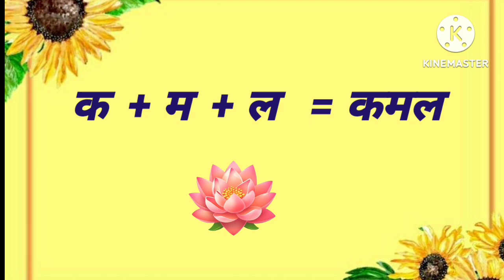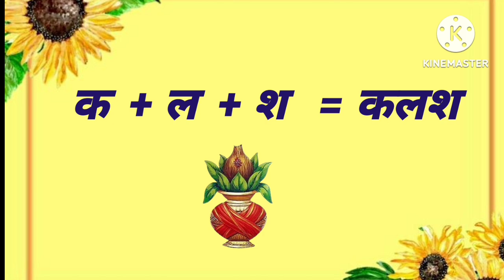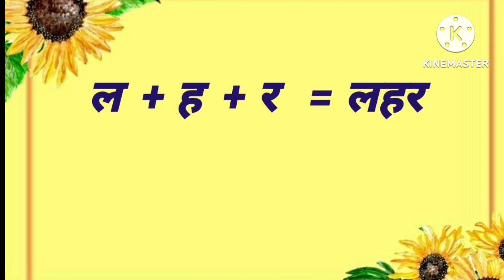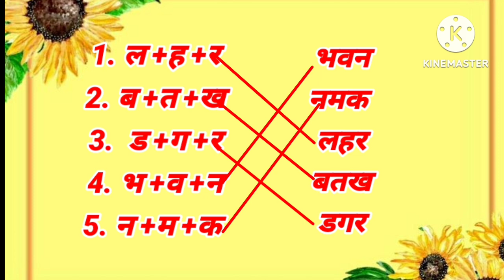तीन अक्षर वाले हिन्दी अमात्रिक शब्द || HINDI WORDS FORMATION || निपुण भारत मिशन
हिन्दी अमात्रिक शब्द सिखाने हेतु एक छोटा सा प्रयास
HINDI WORDS FORMATION
अक्षर मिलाओ, शब्द बनाओ